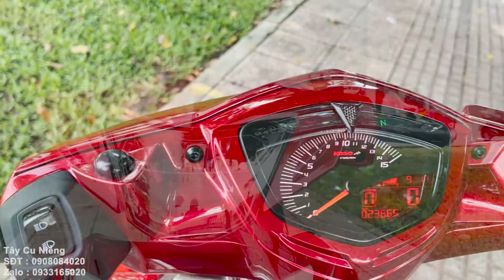Ex 4 mua cũ DỌN MỚI Đẹp long lanh nói k lên lời 42872 P1